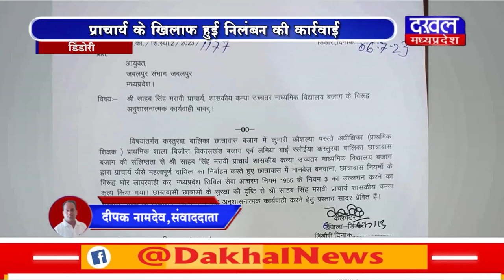DAKHAL NEWS कलेक्टर ने प्राचार्य के खिलाफ लिया एक्शन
कलेक्टर ने  प्राचार्य  के खिलाफ लिया एक्शन
प्राचार्य के खिलाफ हुई निलंबन की कार्रवाई